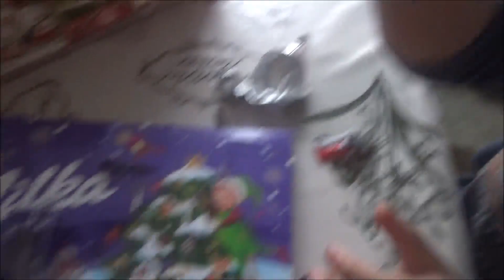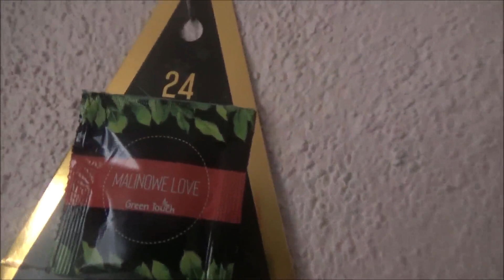🎄Vlogmas🎄#24 Gość specjalny ★Paulina Pilarz★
Tło pożyczone z Google

obserwuj mnie
na instagramie